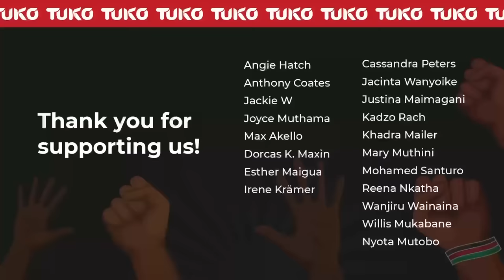I wish I could see my daughter's face | Tuko TV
Jane Njeri has grown up facing numerous challenges, including a sudden eyesight loss that has affected her productivity.
The mother of one says she ended up getting into an affair with a married man on a promise of funding for her eye treatment. However, things went south after the man's wife found out.
Njeri's mother is also battling a similar eye problem that has recently resulted in her blindness.
Njeri is now pleading for help for her and her mother to get an eye operation and help her get back on her feet.